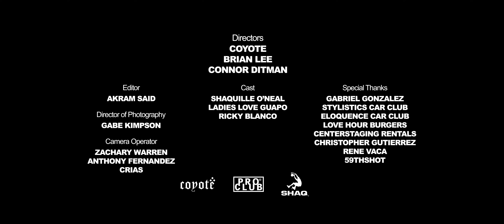PROCLUB Presents: “3 Lokos” by Coyote ft Shaquile O’Neal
This is for all the LA Legends from the past, present, and future. 💛💜
We shot, produced, edited, and co-directed the music video for 3 Lokos w/ @coyoteforhire featuring the LEGENDARY @shaq!
Thank you to the homies @ladiesloveguapo and @itsrickyblanco for trusting us with this iconic moment.

Directed by: @coyoteforhire @proclub_usa @dittydays
Edited by: @aksvisuals
Cam Op: @zwarren.exe @antshotit @criascreated
DoP: @gabekimpson
Special Thanks to @stylistics_so_la_car_club @rackcitylowbikes @eloquencecc @dsr_chris